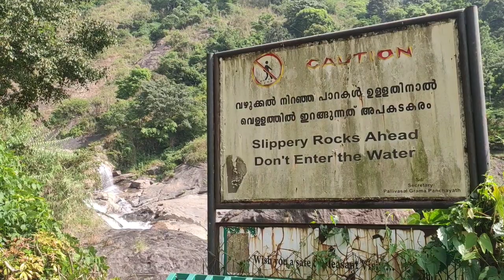വ്യത്യസ്തം സുന്ദരം പ്രകൃതിദത്തം ആറ്റുകാട്/Aattukad waterfalls in Pallivaasal, Munnar/idukki tourisam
വ്യത്യസ്തം സുന്ദരം പ്രകൃതിദത്തം ആറ്റുകാട്

D FLowers VLog
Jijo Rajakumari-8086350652